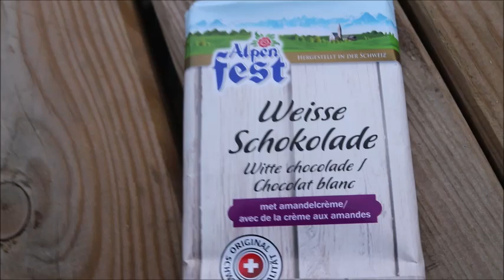Ashtar Command Series vol 4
Voir CD audios Mission Planète Terre, les protocoles